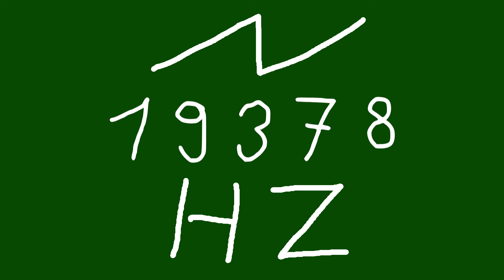19378 hz saw